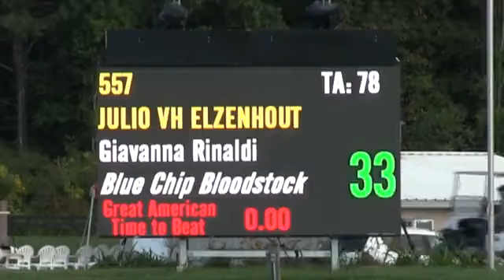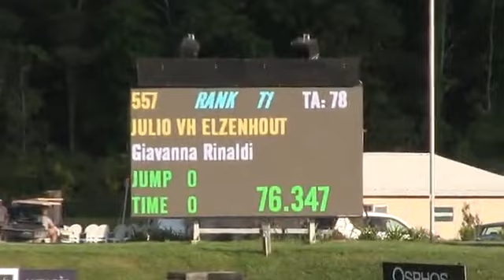Video of JULIO VH ELZENHOUT ridden by Giavanna Rinaldi from ShowNet!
JULIO VH ELZENHOUT ridden by Giavanna Rinaldi at HITS-on-the-Hudson VIII.  This round is from class 614, Black Barn $250,000 Jr/A-O Jumper Prix.